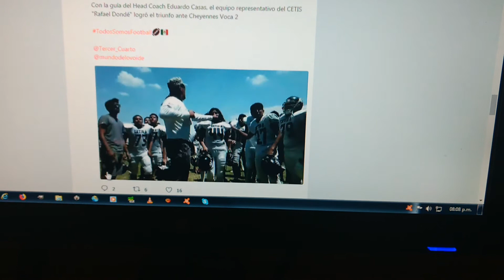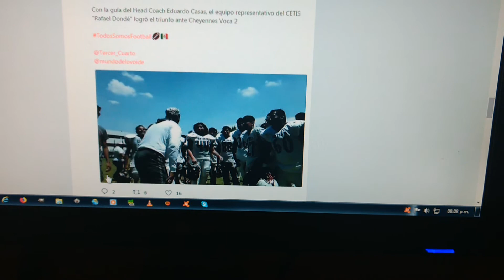CETis 8 Tigres Blancos vs Cheyenes